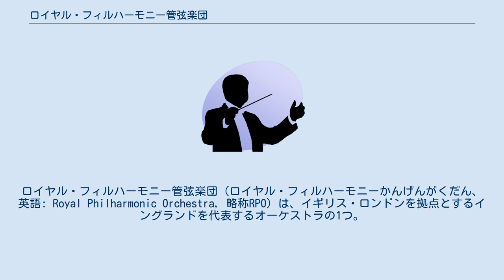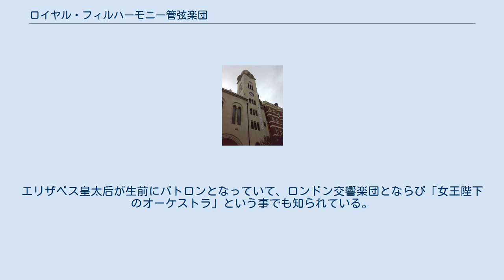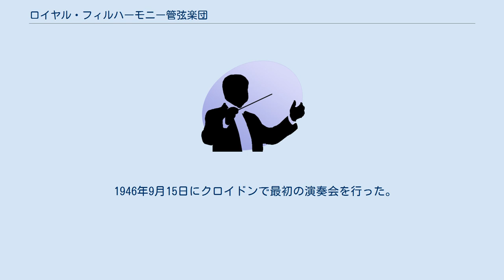ロイヤル・フィルハーモニー管弦楽団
ロイヤル・フィルハーモニー管弦楽団（ロイヤル・フィルハーモニーかんげんがくだん、英語: Royal Philharmonic Orchestra, 略称RPO）は、イギリス・ロンドンを拠点とするイングランドを代表するオーケストラの1つ。
海外公演よりイギリス国内で幅広く演奏旅行に取り組み、「イギリスの国民的オーケストラ」と呼ばれることもある。
 1919年にロイヤル・フィルハーモニック協会が設立した、ロイヤル・フィルハーモニー管弦楽団というオーケストラがあった。
ただし、同楽団は1931年には活動を停止し、翌1932年にビーチャムが組織したロンドン・フィルハーモニー管弦楽団の母体となっている。
ビーチャムは、ロンドン・フィル結成に際し「ロイヤル・フィル」の称号の継承を望んだが、ロイヤル・フィルハーモニック協会はこれを認めなかった。
したがって現行のロイヤル・フィルハーモニー管弦楽団とはまったく別の団体である。
現行団体と区別するため、1919年設立のロイヤル・フィルはCD等では「旧ロイヤル・フィル」と表記される場合もある。
 旧ロイヤル・フィルが1931年に活動を停止して15年後の1946年にトーマス・ビーチャムによって新ロイヤル・フィルハーモニー管弦楽団が創設されこんにちに至っている。
楽団は1963年に株式会社と合併して自治団体となった。
「ロイヤル」の称号はビーチャム個人がロイヤル・フィルハーモニック協会から使用許可を得てつけられ、1966年に女王エリザベス2世から正式に許可された。
エリザベス皇太后が生前にパトロンとなっていて、ロンドン交響楽団とならび「女王陛下のオーケストラ」という事でも知られている。
 1946年9月15日にクロイドンで最初の演奏会を行った。
 1950年に行なったアメリカ合衆国ツアーがイギリスのオーケストラとして2度目の渡米であった（最初の訪米は、1912年にロンドン交響楽団が行なった）。
 クラシックだけでなく、映画音楽や「フックト・オン・クラシック」シリーズ、ロックの編曲（フリオ・イグレシアス、ビートルズ、オアシス、ピンク・フロイド、アバ、クイーン、マイク・オールドフィールド、フィル・コリンズ、ビーチボーイズ、ディープ・パープルとの共演など）でも広く知られる。
 1987年に設立されたRPOポップス（RPO Pops, Royal Philharmonic Pops Orchestra）はRPOを母体としており、ホーム・クラシックや軽音楽の演奏を専門としている。